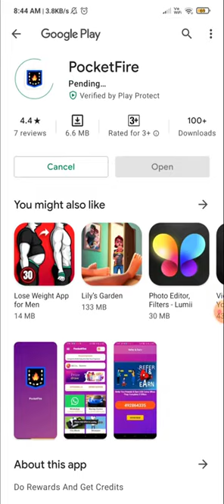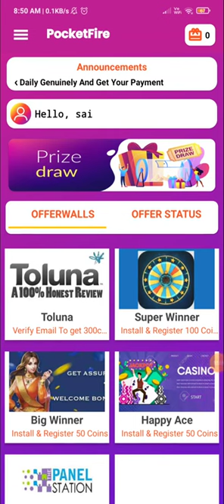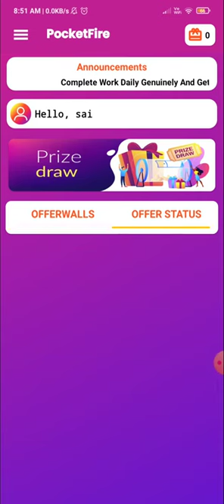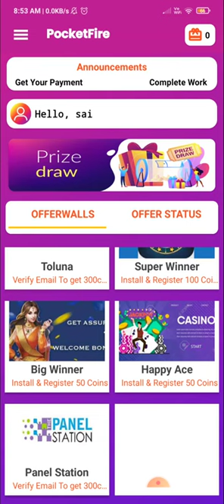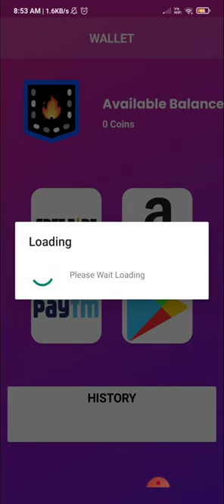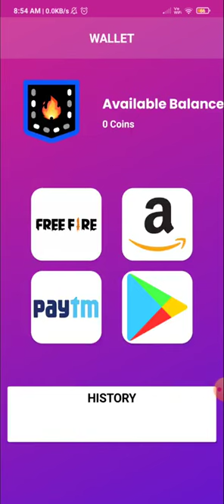(New Trick) Get Google Play Redeem Code App || Get Google Play Balance || Tech Modder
𝙃𝙞😊😊

𝙄 𝙖𝙢 🆂🅰🅸  🆂🅰🅹🅴🅴🆅

🌀Refer Code 🔥🔥

🌀Refer Code 🔥🔥

➡tech_modder (Instagram)